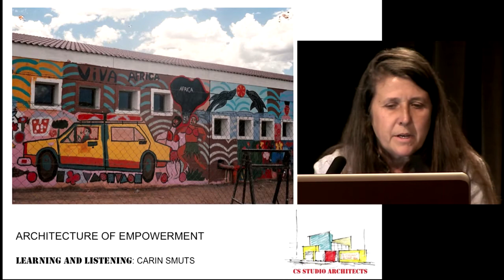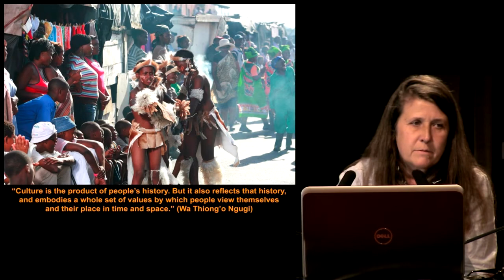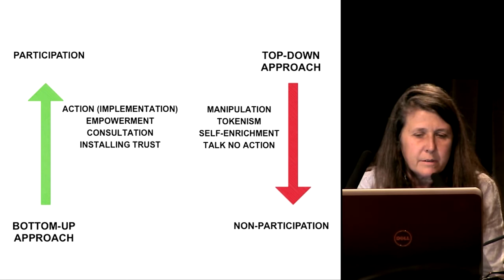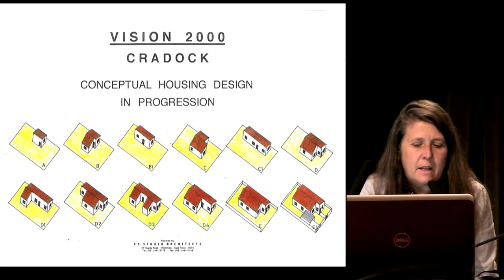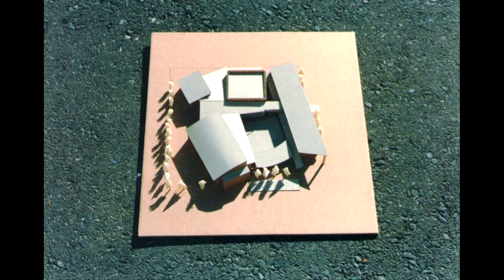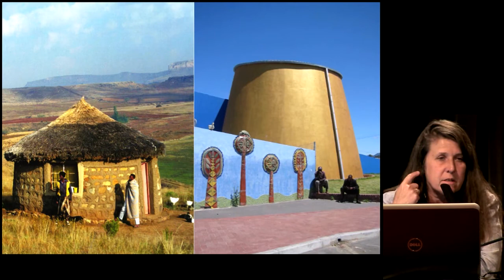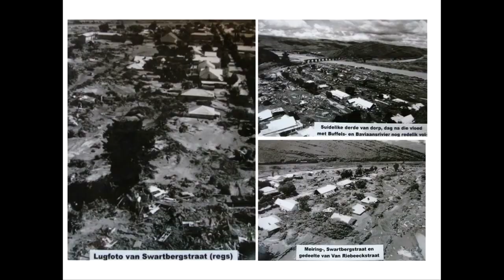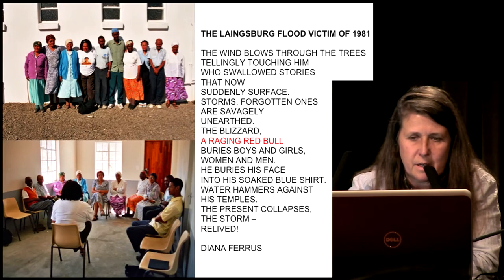Carin Smuts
The architecture of empowerment

La Cite présente le travail et la démarche de Carin Smuts, architecte des townships de Cape Town, lauréate du Global Award for Sustainable Architecture en 2008.
Manifestation organisée dans le cadre des Saisons Afrique du Sud - France 2012 & 2013